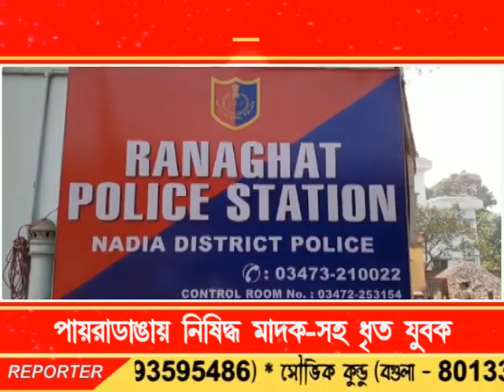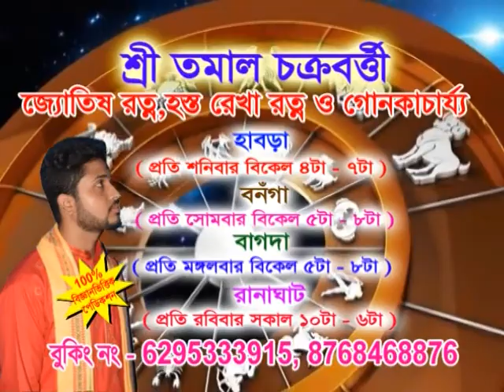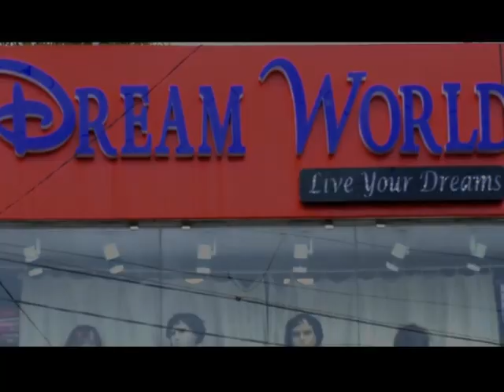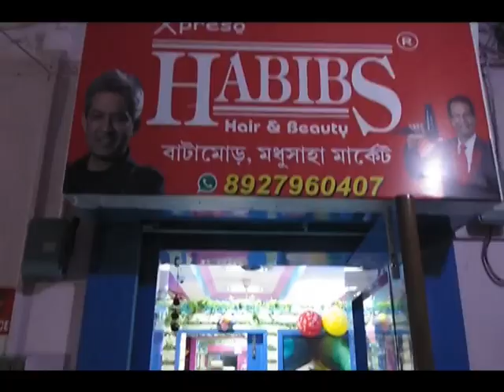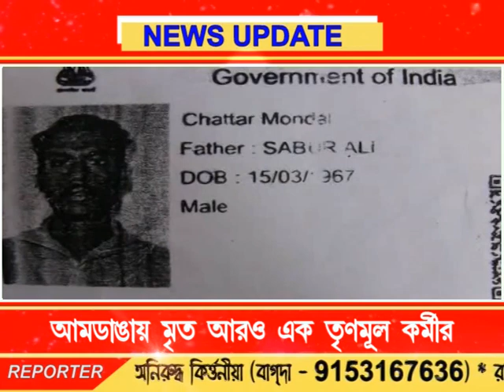Bengal LIVE NEWS 10.09.18